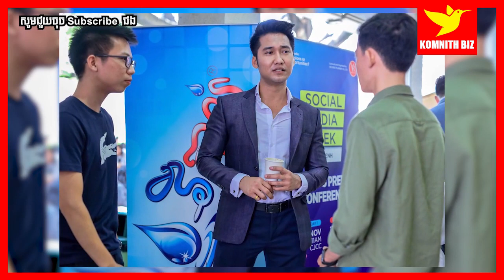Mr Bun Park ពេលធ្វើជំនួញត្រូវការដើមទុនឬយ៉ាងណា?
1. To inspire, Motivate, create new entrepreneur
2. Share Business knowledge, Entrepreneurship, Success
3. Free Business Education Online